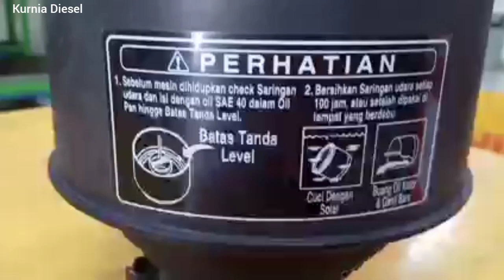Klau Diesel Traktor Sahabat Ingin Awet.... Jangan Lupa ini Wajib diketetahui dan di Praktekan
Sahabat Traktor Mania
Perawatan Diesel itu ada dari Dalam dan Luar, ini harus diperhatikan semua bila teledor alamat Diesel akan cepat turun mesin. Ini adalah contoh perawatan dari luar...